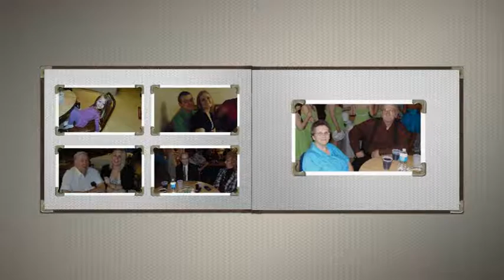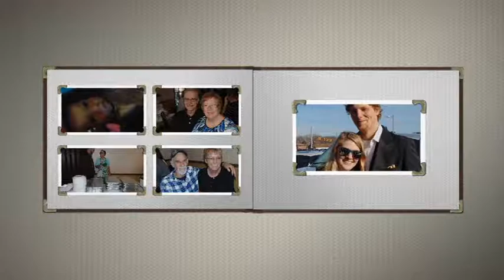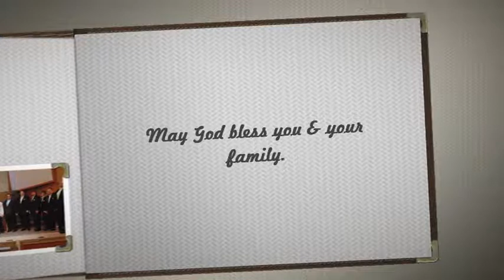Searfoss Family Album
Guy and Tina Searfoss friends and family at their wedding.